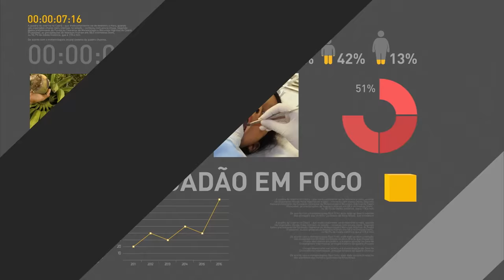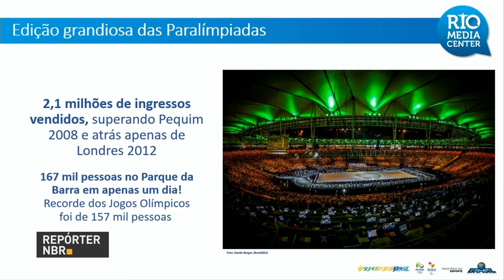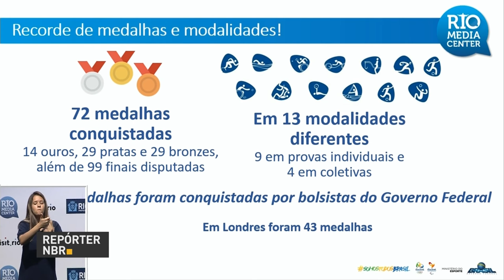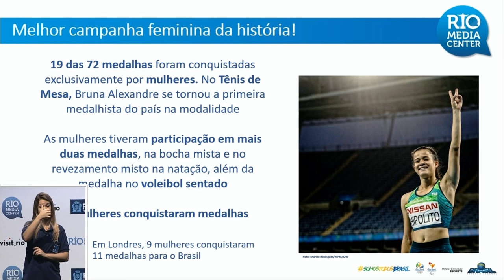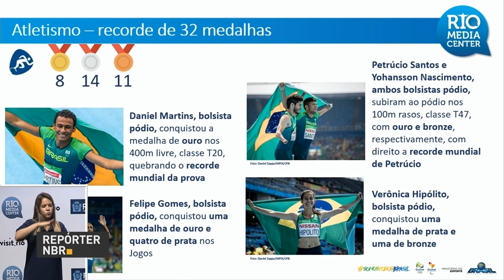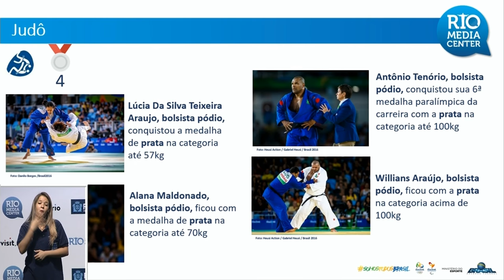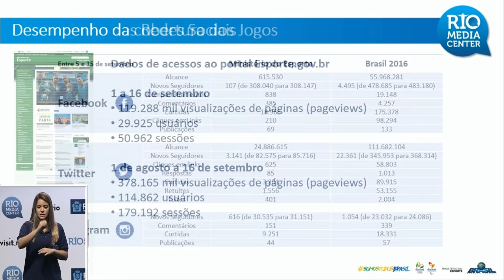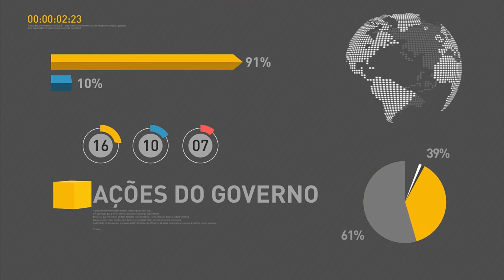Ministro do Esporte apresenta balanço das Paralimpíadas no Rio de Janeiro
REPÓRTER NBR - 18.09.16: O ministro do Esporte, Leonardo Picciani, considerou positiva a participação do Brasil na competição. Picciani fez um balanço da Paralimpíada neste domingo, no Rio Media Center, e citou o aumento do número total de medalhas. Tanto na Olimpíada como na Paraolimpíada, o Brasil conseguiu um número recorde de medalhas. Foram 19 nos Jogos Olímpicos e 72 já conquistadas na Paraolimpíada.